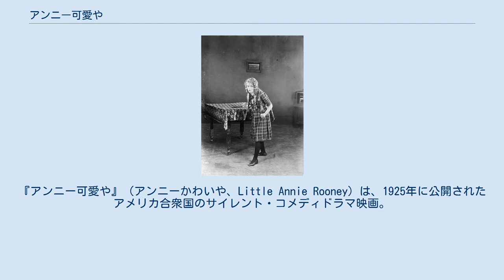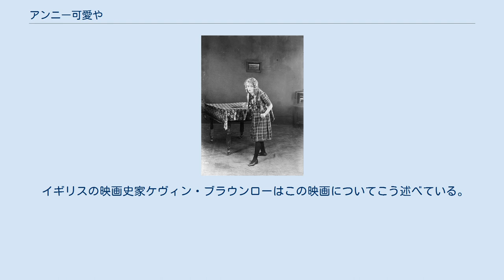アンニー可愛や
『アンニー可愛や』（アンニーかわいや、Little Annie Rooney）は、1925年に公開されたアメリカ合衆国のサイレント・コメディドラマ映画。
監督はウィリアム・ボーディン。
ニューヨークのスラムに暮らすアイルランド系の少女アニー・ルーニーに扮したのは当時33歳だった大女優メアリー・ピックフォード。
大人の女性を演じた前2本は興行的にふるわなかったが、この作品はこの年最大のヒットを記録した。
 2014年、映画芸術科学アカデミーによりレストアされた。
 少女アニー・ルーニーは日々近所の悪ガキたちと喧嘩ばかりしてるお転婆少女。
しかし家では亡くなった母親の代わりに家事を任されている。
父親は皆から慕われる優しいおまわりさん。
一方、兄のティムは街のギャングたちとつるんでいる。
アニーは兄の悪友の一人ジョーに恋をしている。
 ある日、ダンスパーティでギャングたちが女をめぐってトラブルになる。
止めに入ったアニーの父が射たれて死ぬ。
母親に続いて父親も失い傷心のアニー。
 警察による捜査がはじまる。
犯人たちはジョーが射ったという嘘を広める。
ティムはそれを信じ、復讐しようとジョーをつけ狙う。
 ジョーの無実を信じるアニーは悪ガキたちに協力を求める。
悪ガキたちは情報を集め、真犯人をつきとめ、つかまえて警察に突き出す。
 そこにティムが自首しにくる。
ジョーを射ったというのだ。
アニーは病院に駆けつける。
輸血が必要だと知り血液を提供する。
子供のアニーは死ぬ覚悟で、遺書まで残す。
もちろん輸血で死ぬはずがなく、ジョーも一命を取り留める。
 数カ月後、いつの日かジョーとの結婚を夢見るアニーはジョーと街をドライブしている。
ただし車はトラックで荷台には悪ガキどもが乗っている。
交差点で一時停止する。
そこで交通整理をしていたのは真人間になった兄のティムだった。
 アニーに扮したピックフォード "アメリカの恋人"メアリー・ピックフォードは、ボロを着た少女役で人気を博したが、かねがね年相応の役を演じたいと思っていた。
ピックフォードはユナイテッド・アーティスツの創始者の一人だったので、『ロジタ』（1923年）や『ドロシー・ヴァーノン』（1924年）の2本を自らプロデュースし、大人の役を演じた。
しかし、観客は彼女がふたたび「巻毛の少女」を演じることを望んでいた。
1925年、ピックフォードは『フォトプレイ』誌で自分にどんな役を演じてもらいたいか質問したところ、2万通の回答があった。
ファンは赤毛のアン、アルプスの少女ハイジ、不思議の国のアリスといった少女役を希望した。
ピックフォードは当時33歳だったがファンの要望に応じ、少女役に戻ることにした。
 "通りに暮らす元気なアイルランド娘"という設定は、ピックフォードがハリウッドの裏宅地をぶらぶら歩いている時に思いついた。
アイルランド系アメリカ人の意見を聴くために、コメディアンのメーベル・ノーマンドに電話で尋ねた。
 ピックフォードはミュージックホールのヒット曲「リトル・アーニー・ルーニー」をキャラクターのベースにすることにした。
この曲は字幕でも2回登場する。
1889年に作られたもので現在は忘れられているが、当時は大変人気があり、コミック・ストリップ（1927年-1966年）や短編アニメ（1931年）にもなった。
ピックフォードは祖母の名前キャサリン・ヘネシー名義でプロットも執筆した。
 脚本は『つばさ』『あれ』で知られる、夫婦コンビのホープ・ロアリング、ルイス・D・ライトンに依頼。
撮影監督には後に『サンライズ』で第1回アカデミー撮影賞を受賞するチャールズ・ロッシャー。
監督には『いとしの我児』『子供の世界』のウィリアム・ボーディンを起用した。
いずれもピックフォードが選んでいる。
 子どもたちがアイルランド系、ギリシャ系、ユダヤ系、イタリア系、中国系、アフリカ系と多民族で構成されているのは『アワ・ギャング』の影響と思われるが、この映画ではそれより貧しい地区を舞台としている。
公開当時の広告ではアニーを移民が多く住まい、1970年代までドヤ街だった"バワリーの王女"としている。
貧民街の巨大セットはピックフォード＝フェアバンクス・スタジオ（現在のサミュエル・ゴールドウィン・スタジオ）に建設された 撮影中、メアリー・ピックフォードはカリフォルニア訪問中のヘレン・ケ...